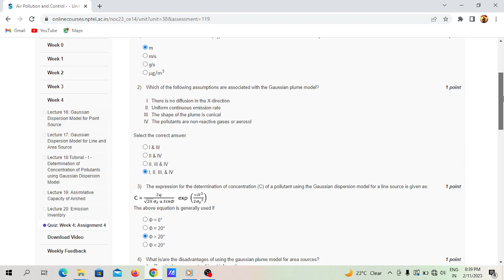Air Pollution And Control Assignment Week 4 NPTEL